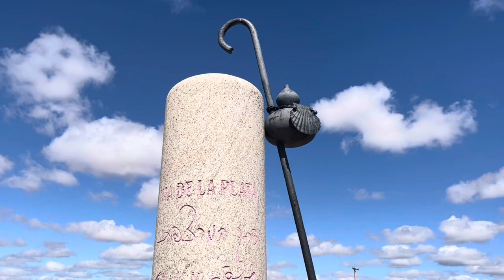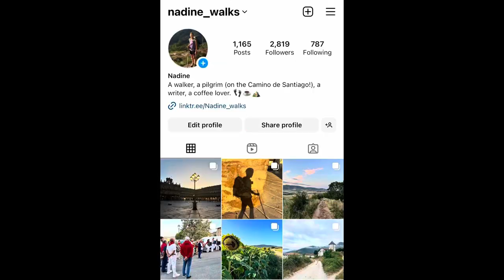Checking-in from my Camino!